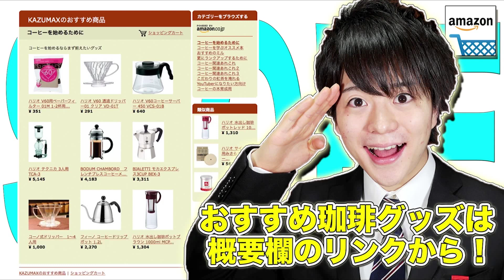【#4】ハインツのデミグラスソース缶で作る絶品ビーフシチュー！【cookpad】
◆Amazonコーヒーグッズ

■画像編集ソフト Adobe Photoshop Elements 12
■BGM 甘茶の音楽工房さん